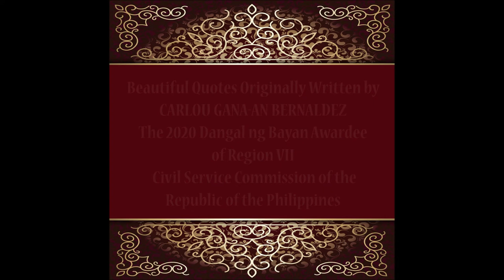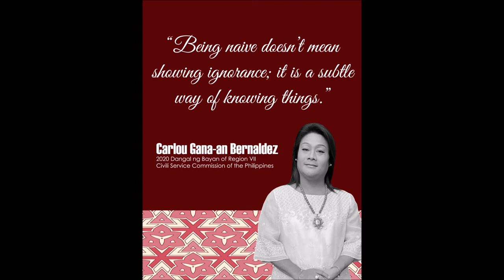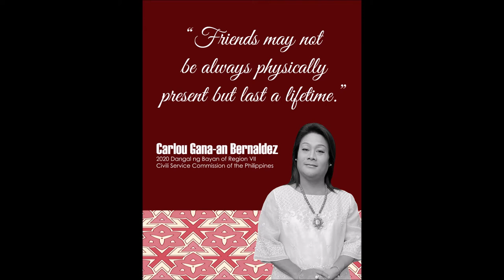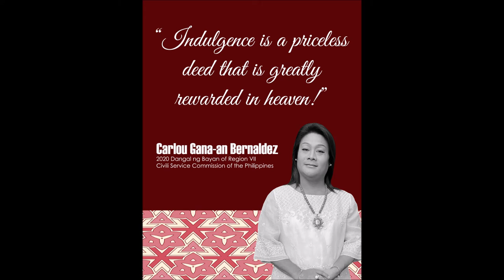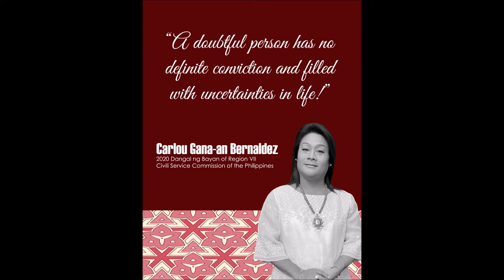Quotes Series of CGB Episode 4